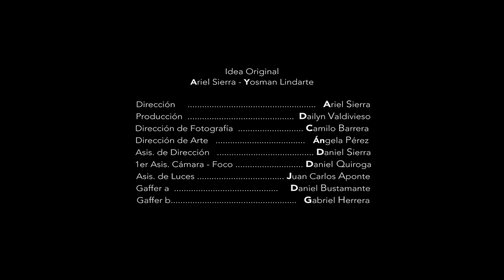“En Canadá” Capítulo 1 - Grandes Historias con Pequeñas Cámaras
Un contenido de Ángela Patricia Pérez Ramos, Dailyn Del Valle Valdivieso Valor y Miguel Ariel Sierra Rojas.

A Antonio las circunstancias lo obligaron a ser padre soltero de Estiben su hijo único. Su día a día transcurre entre el hogar y la búsqueda del sustento para su familia de dos; pero cada vez será más difícil justificar, ante su curioso hijo de siete años, el motivo real de la ausencia de la madre en casa.